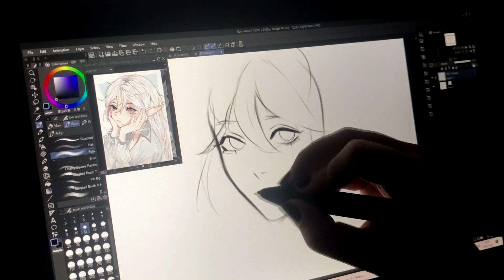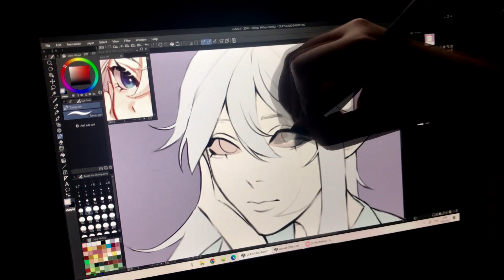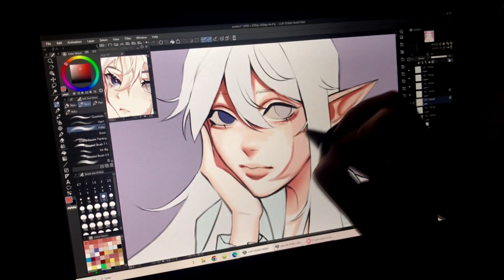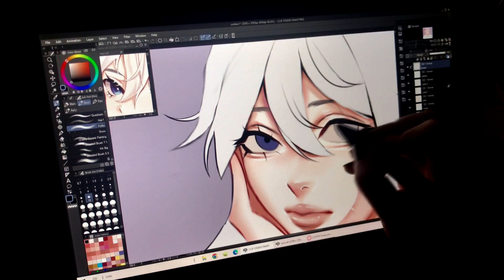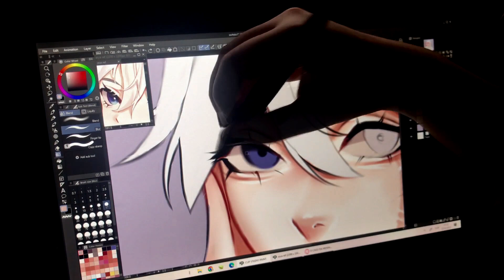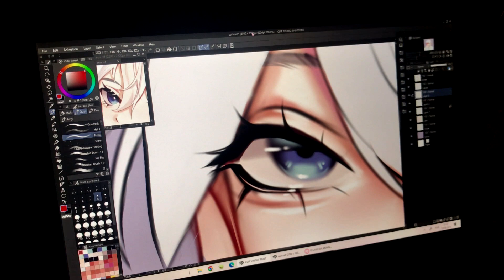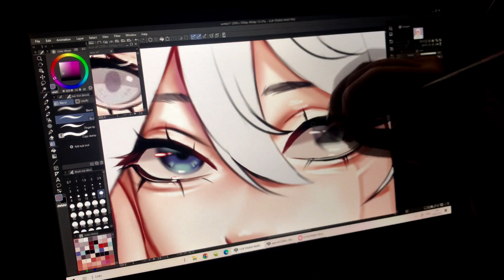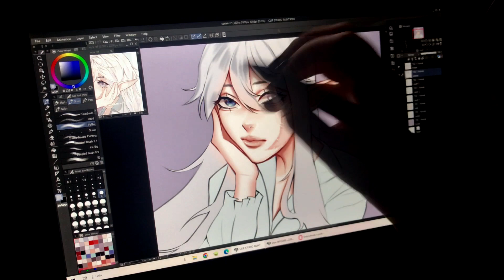fae girl speedpaint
I made this art for a follower who won a raffle that I did recently, she asked me to draw her character. in the corner of the video you can see the character reference I received, I tried to base myself as much as possible on the original colors but I missed more vibrant things, so I tweaked it a bit. at the end of the video I put alternative versions: one with the reference colors and the other with my changes. which of the two did you like the most?

tags bellow!